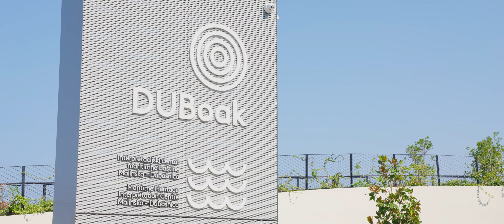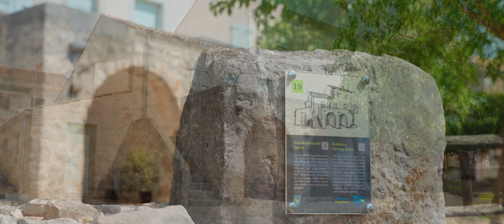The Town of Malinska | Island of Krk | Croatia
Malinska is located in the northwestern part of the island, in the wide bay between the capes of Ćuf and Pelova.  Together with the twenty or so villages scattered around it, it forms the historic area of Dubašnica.  The most important natural resource of this region is the specific power and beauty of the sea and the forests of Dubašnica.

Malinska faces Kvarner Bay and Rijeka, Croatia’s largest port city. With its relatively low and accessible coast, the western part of Dubašnica offers spectacular views of Istria and Učka mountain.  Closer to the island’s center, on loose karst limestone soil and protected from strong winds, is the inland part of Malinska.  This location features one of the island’s most favorable climates and is rich with lush vegetation.